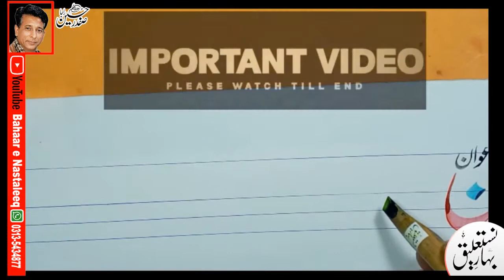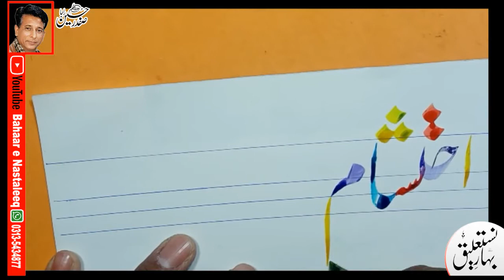How to Write ehtesham ali shami name in lahori nastaleeq by safdar raja